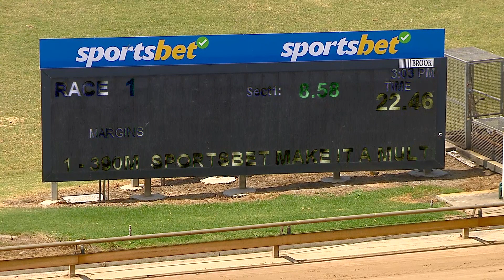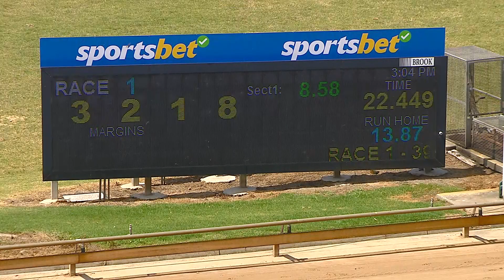WBL TUE 12 DEC 23 R1